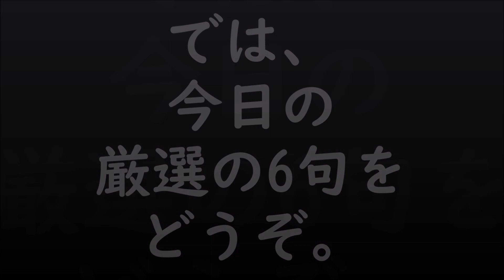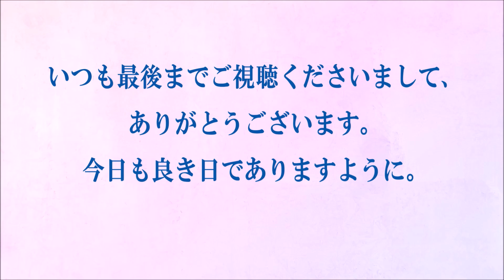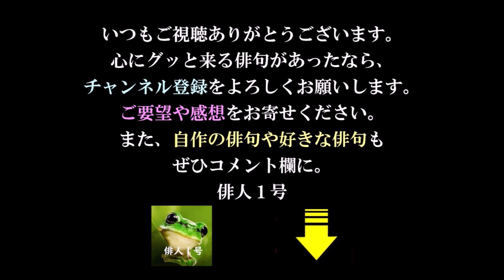今日の俳句＋音楽。ビタミンHaiku。No.1148。2021.05.17.(月曜日)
５７５筆まか勢fudemaka57.exblog.jp
俳句歳時記（角川学芸出版）（主婦の友社）
ほか

BGM音楽。
夢幻のオルゴール工房